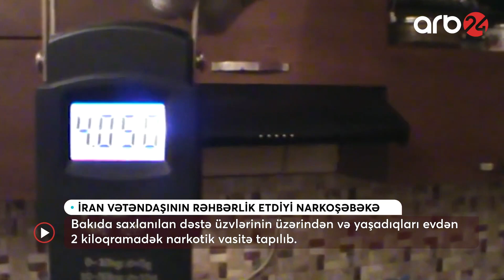İran vətəndaşının rəhbərlik etdiyi narkoşəbəkə